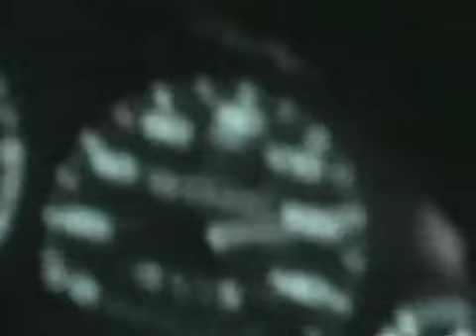B18C5 Integra vs H22 Integra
This is throw back video of a B18C5 Acura Integra coupe vs an H22 Acura Integra coupe. Both have full bolts ons.